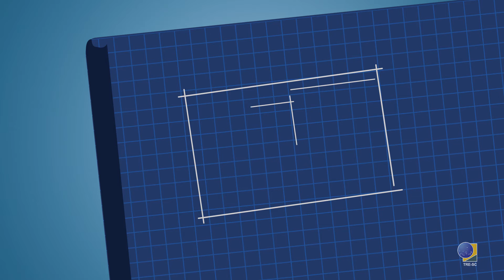TRE-SC testou aplicativo QRToth no 2° turno das Eleições 2016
Em caráter experimental, o Tribunal Regional Eleitoral de Santa Catarina desenvolveu o aplicativo de celular QRToth que permite ao próprio mesário ler e transmitir o boletim de urna por meio da leitura do QRCode. Este código é impresso pela urna eletrônica quando se encerra a seção eleitoral, e contém a quantidade de votos recebidos. Apesar de o aplicativo ter sido utilizado apenas para testes (a totalização foi feita pelos resultados obtidos pelas mídias tradicionais), os resultados obtidos foram promissores.